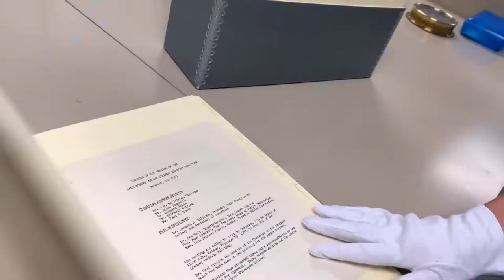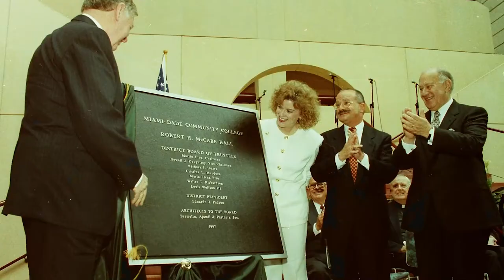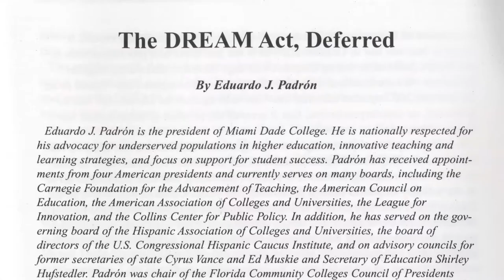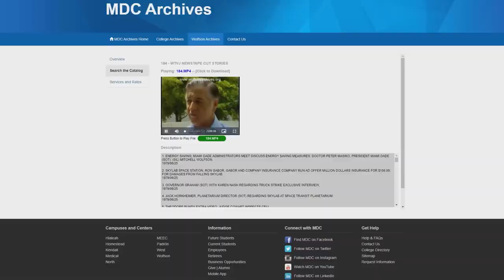"Behind The Scenes: Miami Dade College Presidents"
The latest edition of "Behind the Scenes" recognizes the appointment of Miami Dade College’s first woman president, Madeline Pumariega, with a look back at previous presidents whose careers are recorded in the Archives’ collections.